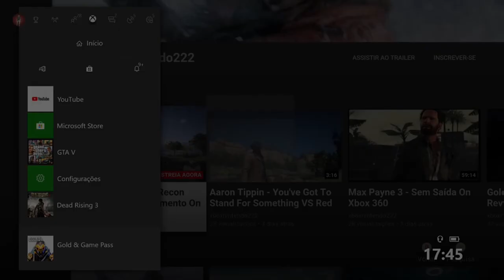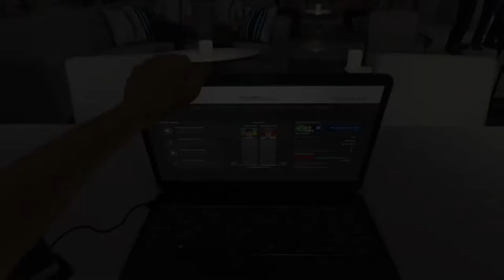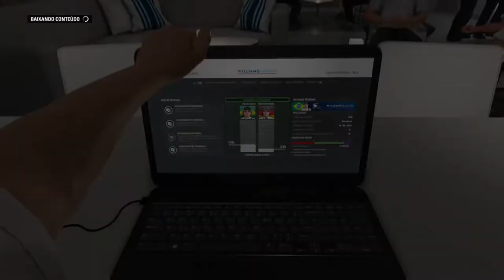F1 2016 - Grande Prêmio Da Rússia On Xbox One Via Streaming Windows 10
Grande Prêmio da Rússia com a segunda vitória na temporada!

Essa foi no estilo Ayrton Senna.

Muita chuva, punição na largada, batida na primeira curva e recuperação.